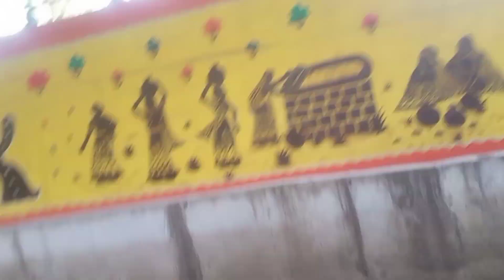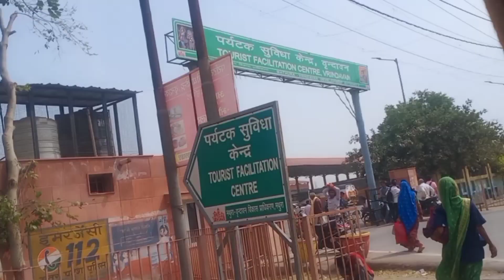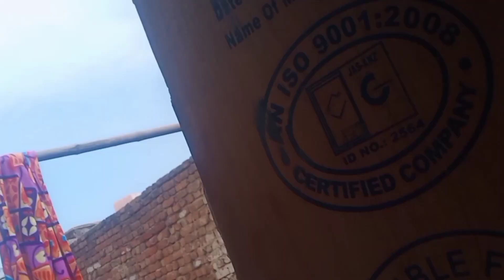Finally Ghar Pahuch Gye 😊 || Day-2 || Part-1 || Nibha The Real Vlog ❤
Finally Ghar Pahuch Gye 😊 || Nibha The Real Vlog ❤

:  Vloging

 :  Traveling

 :  Family vloging

gys agar kuch bhi puchna ho to comment kar sakte hai 3x